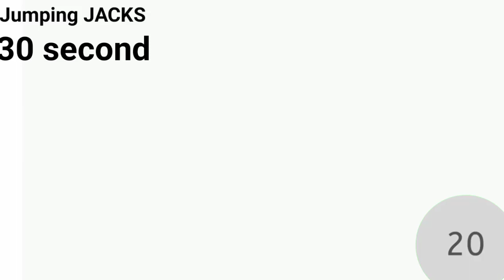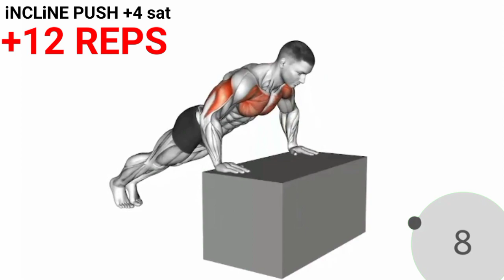dipskaise mare girl /how to tips and tricks💪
dips
dips kaise mare girl
dips workout kannada
pull up kaise kare
dips workout home
dips recipes
dips amroha
dips academy
dips competition
dips triceps
dips dazzle
dips kaise mare
dipshikha baruah song
You're incognito

dips recipe
dips competition
straight bar dips
dips academy
weighted dips
dips triceps
chest machine fly

how to dipstick urine
how to dipstick oil
how to dips

Workout dipskaise marebest chest exerciseschest workoutbig chest workoutchest workout at home with dumbbellschest workout with dumbbellschest workoutsdumbbell chest exercisesdumbbell chest workoutdumbbell chest workout at homelower chest workoutpush upupper chest workout